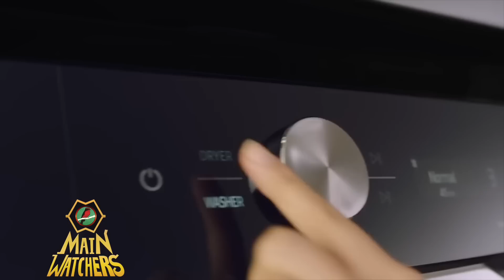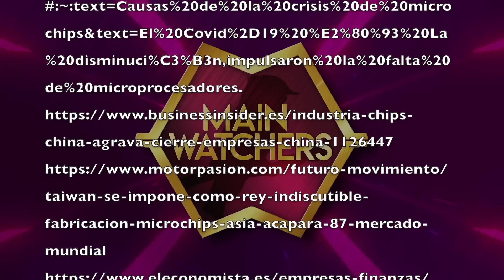El nuevo NEGOCIO de 600,000 millones de dólares para México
Estados Unidos llamó a sus vecinos y socios México y Canadá para convertir a Norteamérica en un nuevo polo de desarrollo de chips a nivel mundial.